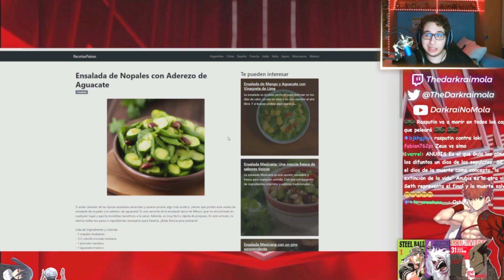Gracias Por La Receta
Redes de Dark